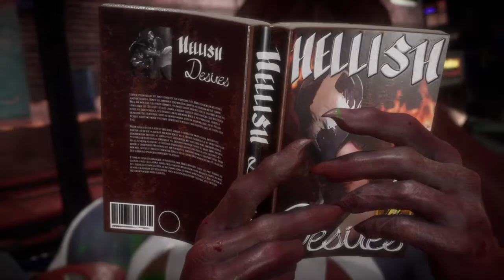SO MANY CLOSE CALLS |MORTAL KOMBAT KL| SEASON 19 EPISODE 4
Too many close encounters. Did pretty good in this video.